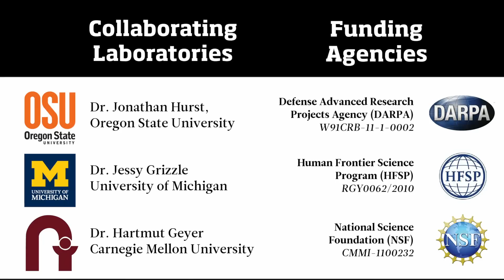ATRIAS Robot: Sustained Hopping on One Leg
ATRIAS is on Twitter: @ATRIASrobot

Collaborating ATRIAS Investigators:
Dr. Jonathan Hurst, Oregon State University
Dr. Hartmut Geyer, Carnegie Mellon University
Dr. Jessy Grizzle, University of Michigan

School of Mechanical, Industrial and Manufacturing Engineering

Principal Investigator: Dr. Jonathan Hurst
Funded by the Defense Advanced Research Projects Agency (DARPA), the Human Frontier Science Program (HFSP), and the National Science Foundation (NSF)